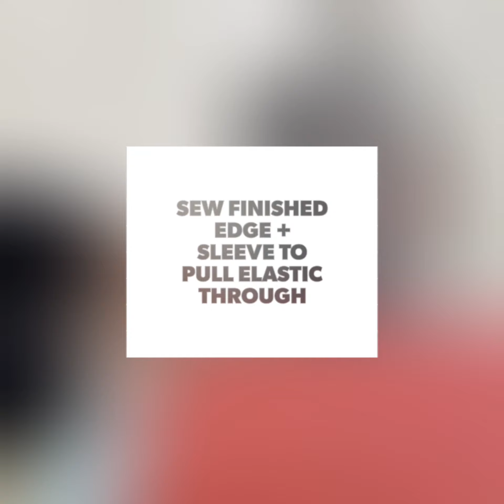Bozerette Scrub Cap Design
I am a surgical OR (operating room) Nurse. I absolutely love this scrub cap design. The reversible nature of this cap gives you more bang for your buck. It’s easy to make, and super comfortable. The ties make it adjustable for different head sizes and hair lengths. I personally like to add the  buttons to hold my mask in place.